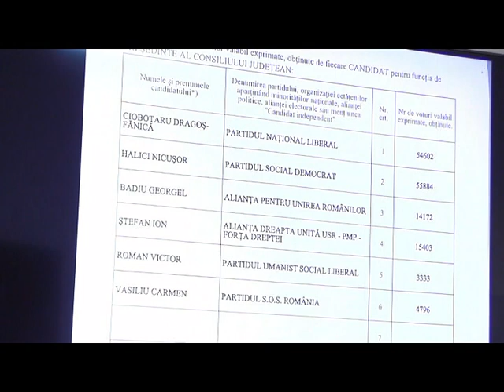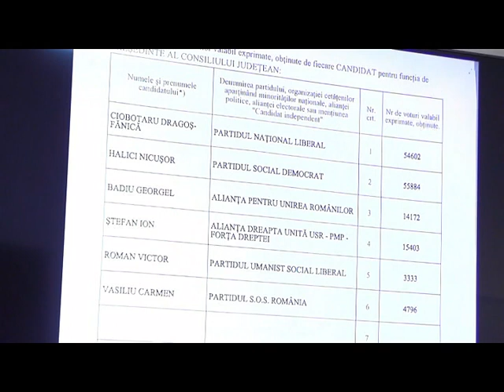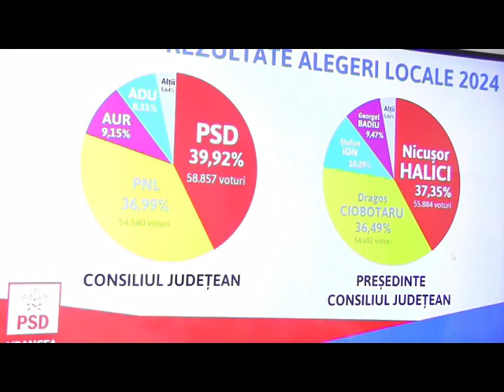JURNAL ATLAS TV VRANCEA 24 iunie 2024